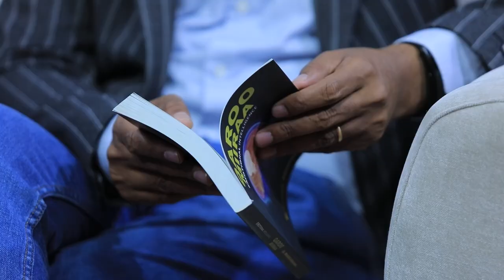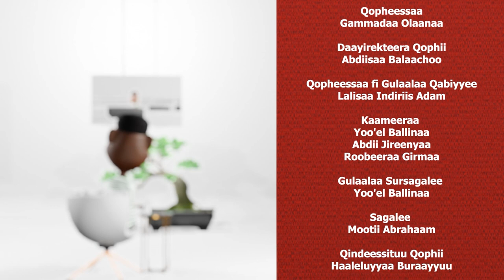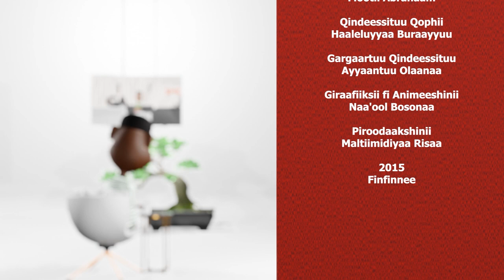Dr Makbiib Xaasoo Barreessaa Kitaaba "Qaroo Miiraa" on Gammadaa Show Episode 5 2023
Gammadaa Show is the first of its kind Late night Show on ETV Afaan Oromoo. Dr Mekbib is a writer of book titled QarooMiraa or Emotional Intelligence.